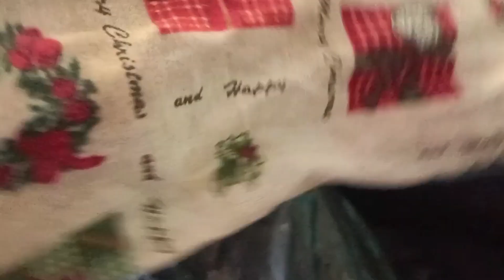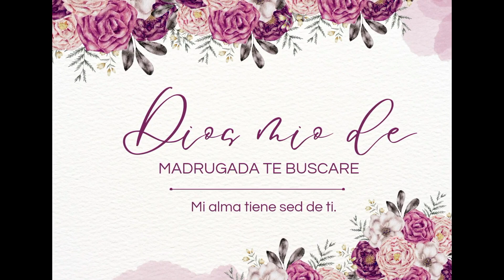🎄COMO LE CORTO EL CABELLO A MIS HIJOS💇🏼‍♀️ME ARREGLO LAS UÑAS💅COJINES DE NAVIDAD PARA LA SALA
HOLA A TODOS BIEVENIDOS A MI CANAL BIENVENIDOS A UN VLOGMAS HOY LE VOY A CORTAR EL CABELLO A MIS HIJOS LE PONGO UNOS COJINES DE NAVIDAD EN LA SALA Y ME ARREGLO LAS UÑAS ACOMPAÑAME A PASAR UN DIA NORMAL COMO AMA DE CASA,GRACIAS POR VER, DIOS LES BENDIGA Y NO OLVIDEN SUSCRIBIRSE COMPARTIR DARLE LIKE Y REGALARME UN LINDO COMENTARIO 😘😍